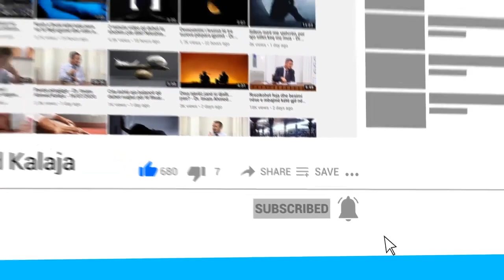Sprovat para Kijametit!